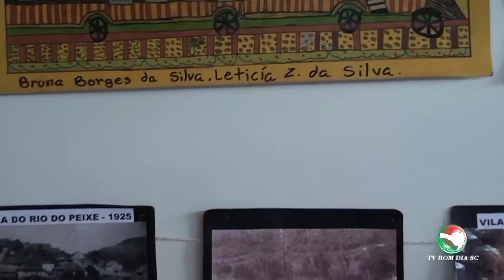Soltura de Peixes no Rio Uruguai.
Em Piratuba, foi inaugurado no dia 15 de dezembro de 2016 a ampliação do Centro de Referência em Desenvolvimento Sustentável, com soltura de peixes experimental  na Usina Hidrelétrica Machadinho.